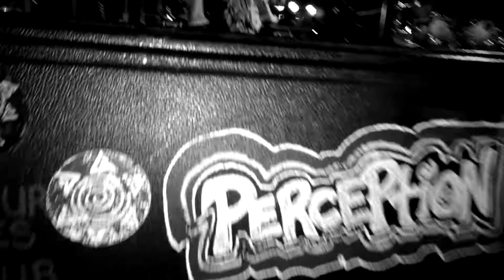Shoe by Perception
Shoe by Perception (Performed Live @ Tom's Bullpen in Dover Delaware.  Video recorded by Jerry Gray)